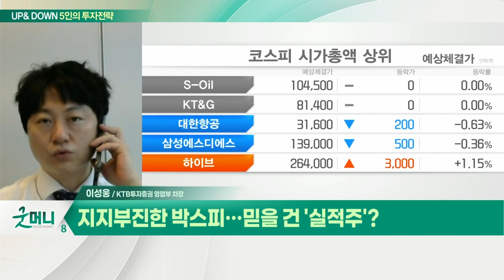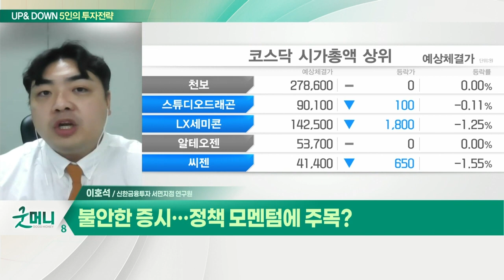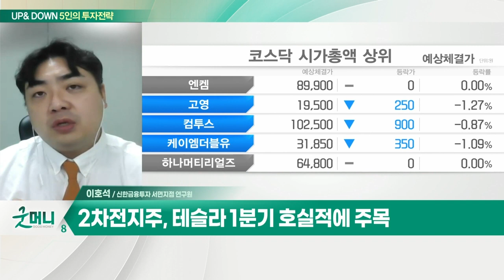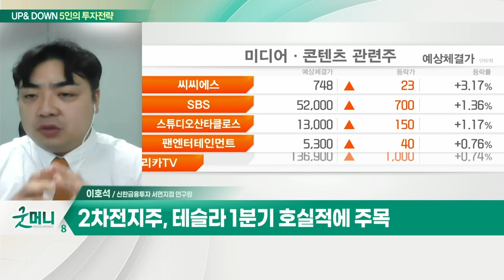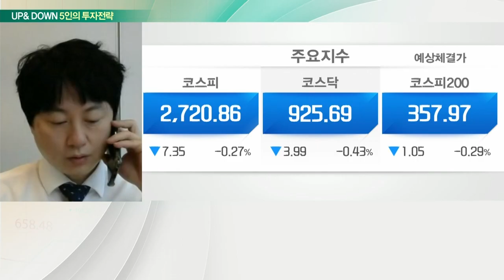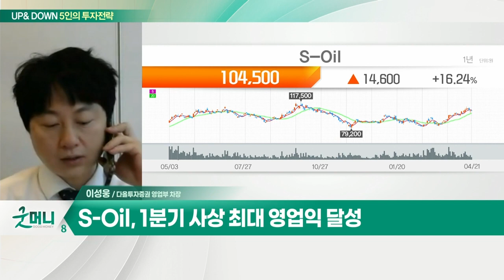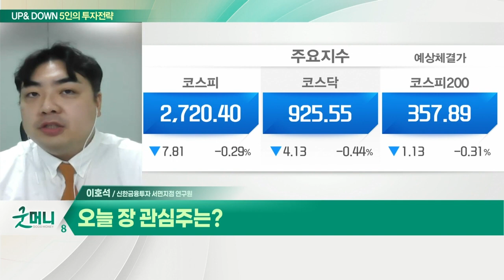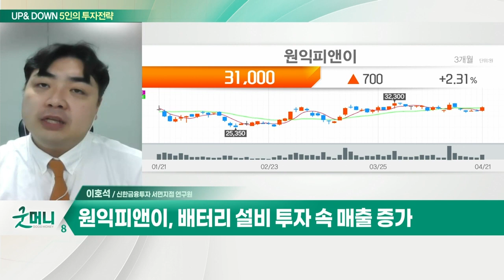S-Oil(010950)... 지지부진한 박스피 / 원익피앤이(131390)... 불안한 증시… 정책 모멘텀에 주목?_UP&DOWN 5인의 투자 전략 (20220422)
Q. 지지부진한 박스피… 믿을 건 '실적주'?
- 금리 인상 우려 재차 부각… 리스크 민감도 완화
- 기업 실적에 집중해야
- S-Oil, 1분기 사상 최대 영업익 달성

Q. 불안한 증시… 정책 모멘텀에 주목?
- 원전주, 인수위 원전 수명 연장 발표
- 2차전지주, 테슬라 1분기 호실적에 주목
- 미디어주, 신작 등 모멘텀 위주 선별 필요

원익피앤이(131390)
- 충전기 인프라 확대 수혜
- 전기차 시장 개화 따른 실적 성장